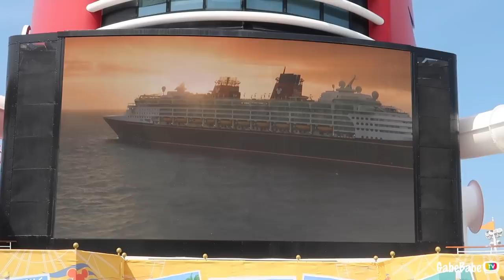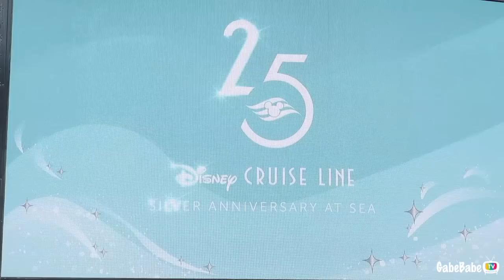OUR FIRST EUROPEAN CRUISE! | DISNEY DREAM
Hey Peeps! We are so excited to be taking our first European cruise on the Disney Dream! Get ready for some fun adventures!

Try out Motor if you are ever in Indianapolis and want to try an Electric vehicle!

💜 INSTAGRAM!